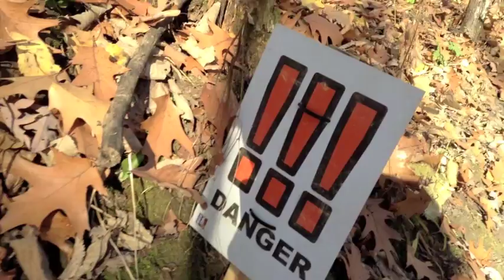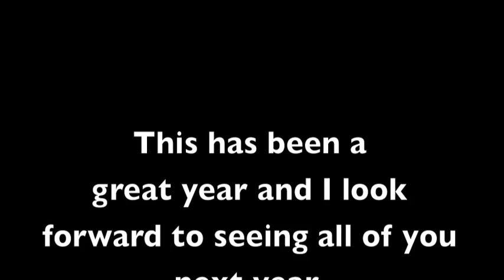Stillwater MTB Team 2014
A epic compilation of videos and pictures, from the season.